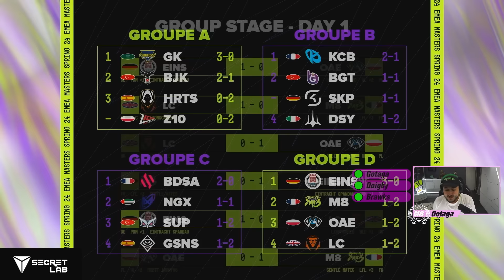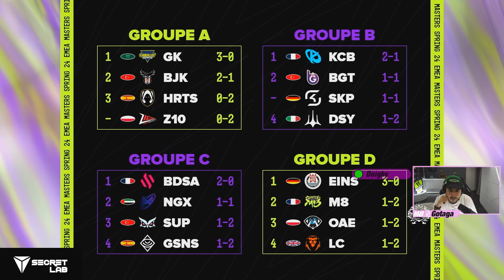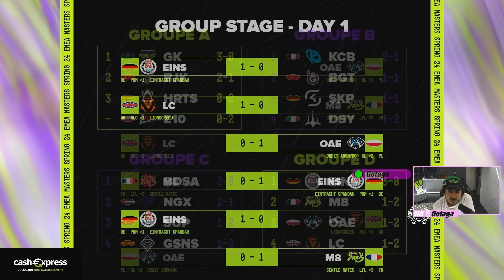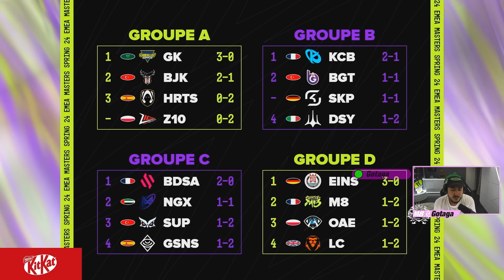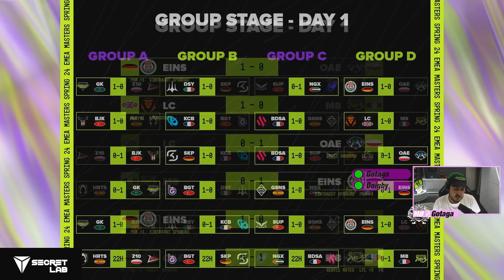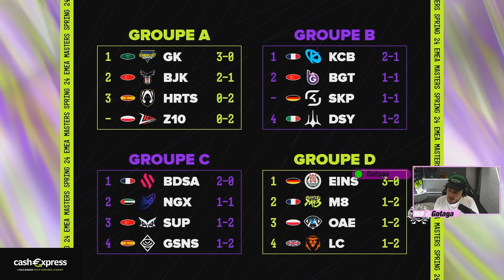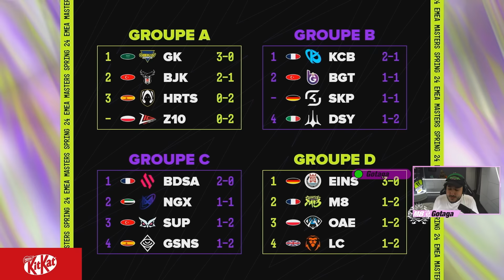GENTLE MATES vs ORBIT ANONYMO EMEA MASTERS MAIN EVENT DAY 1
Voici le match complet de nos joueurs Gentle Mates Kamilius, Ragner, White, Bao et Eika contre ORBIT ANONYMO du 19 avril 2024 en EMEA MASTERS.

00:00 INTRO
00:13 DRAFT 1
07:26 GAME 1
35:46 DEBRIEF  +  FIN